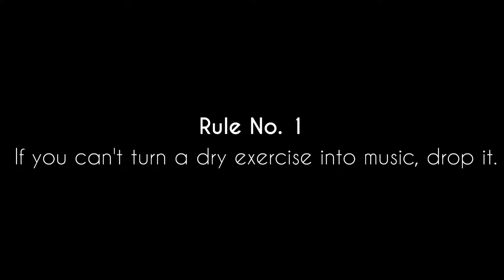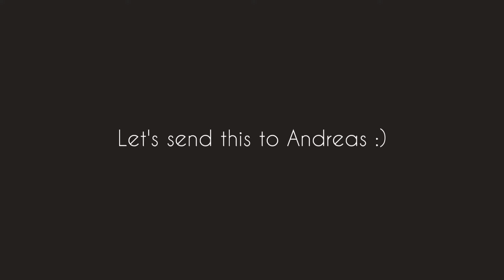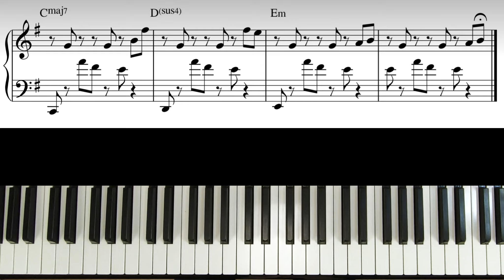7 Melancholic (Rhythm) Exercises │ Contemporary Piano Lesson #6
Intro: 0:00
Rhythm Exercise 1 (0:39)
Rhythm Exercise 2 (0:55)
Rhythm Exercise 3 (1:11)
Rhythm Exercise 3-2 (1:28)
Rhythm Exercise 4 (1:44)
Rhythm Exercise 5 (2:18)
Rhythm Exercise 6 (2:35)
Rhythm Exercise 7 (2:52)
Rhythm Exercises Orchestral Version (3:42)

Note: Once you purchase a sheet music, you will be able to download the PDF file right away from the website. You will also get an email with the downloadable links. (If not, check your spam folder)

I’d love to see your comments, but either way, have a beautiful day.